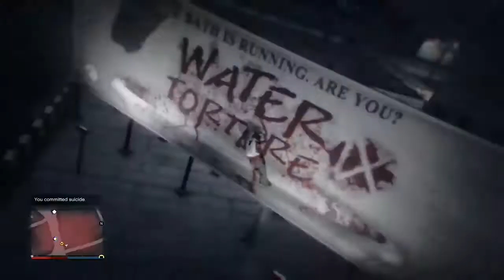The Weeee Episode [Gta Funny Moments #2]